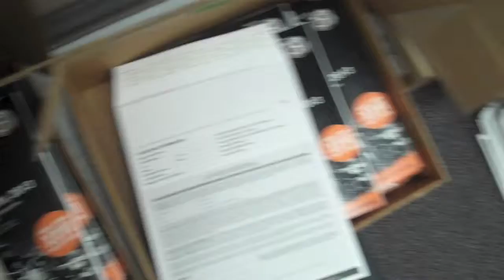RFL XXVI Packing Party - Thank You!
Thank you to our great volunteers who helped make sure that the Ride for Life XXVI Fundraising Packets got out on time this year! We couldn't have done it without you!